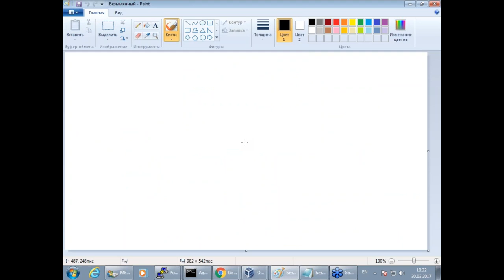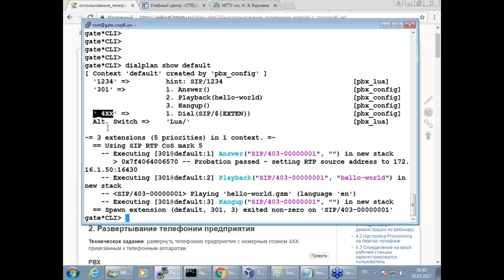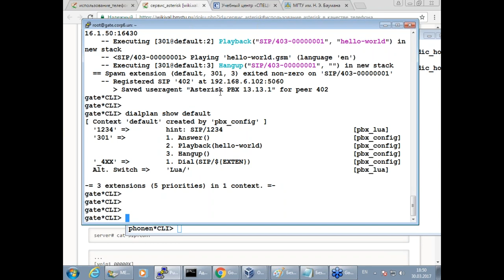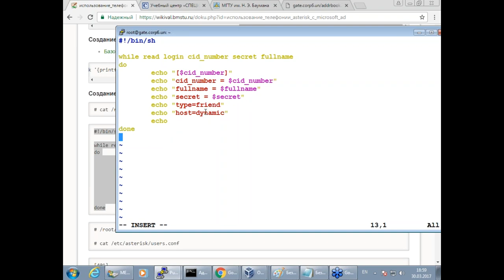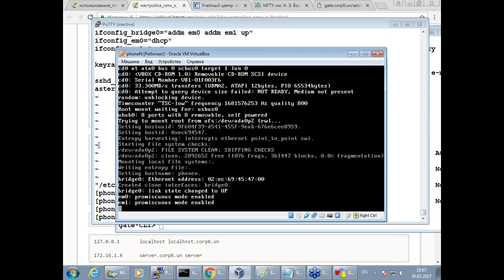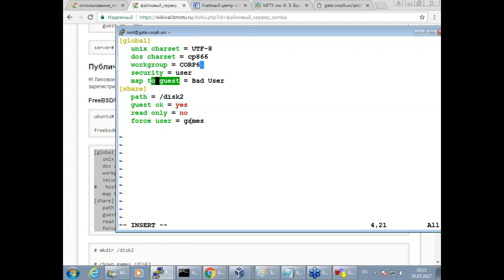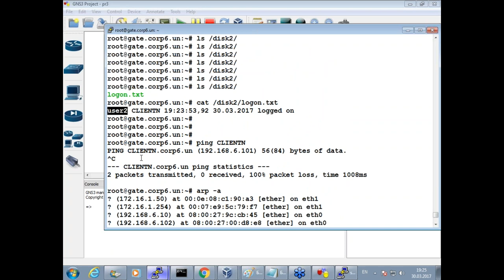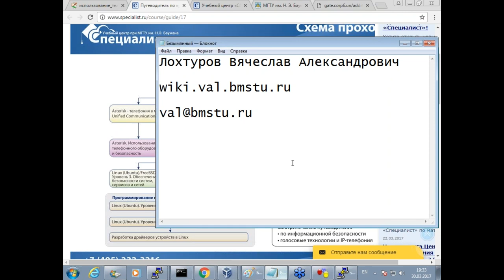Телефония Asterisk с нуля на предприятии с инфраструктурой Microsoft Active Directory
Как с нуля создать рабочее место на базе Asterisk? Как провести настройку IP телефонии Asterisk на предприятии с инфраструктурой Microsoft Active Directory?
Учебный центр «Специалист» при МГТУ имени Н.Э. Баумана приглашает сисадминов Windows и Linux, администраторов телефонии и практикующих руководителей ИТ-подразделений на бесплатный видеоурок, посвященный работе с АТС Asterisk.

Одно и то же рабочее место, состоящее из стола, компьютера и стационарного IP-телефона, может эффективно использоваться сразу нескольким сотрудниками. Многопользовательскую работу на компьютере легко организовать при настройке в Астериск нескольких учетных записей, содержащих личные файлы и папки каждого пользователя.

Похожим образом можно настроить и работу АТС Астериск, присваивая IP-телефону рабочего места внутренний номер того абонента, который исполняет свои служебные обязанности в данный момент.

В ходе бесплатного семинара вы по шагам рассмотрите создание с нуля рабочего решения на базе IP-телефонии Asterisk согласно следующему техническому заданию:

- Сделать рабочие места в офисе универсальными.
- Звонок на корпоративный номер сотрудника должен приходить на телефонный аппарат, расположенный там, где в данный момент работает сотрудник.
- Решение должно работать на предприятии с инфраструктурой Microsoft Active Directory.

Урок по установке и настройке IP телефонии Asterisk на предприятии ведет ведущий преподаватель центра «Специалист» по Unix-технологиям, системный администратор сети МГТУ им. Н.Э. Баумана Лохтуров Вячеслав Александрович.

Научитесь работать с Linux и Asterisk в учебном центре «Специалист» при МГТУ имени Н.Э. Баумана

Приходите в учебный центр "Специалист" при МГТУ имени Баумана! Обучение очно и онлайн!